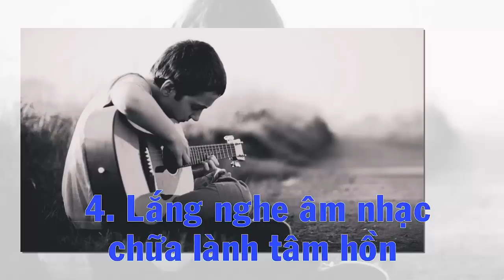Làm Được 3 Việc Này Phong Thủy Nửa Đời Sau Tự Nhiên Sẽ Tốt